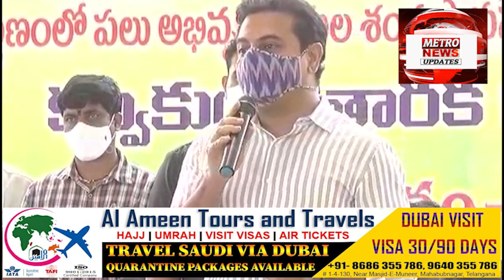Riyasati Wazir KTR Ne Jadcherla Ka Daura Kiya Aur Muqami Logon Se Muqatib Kiya ..